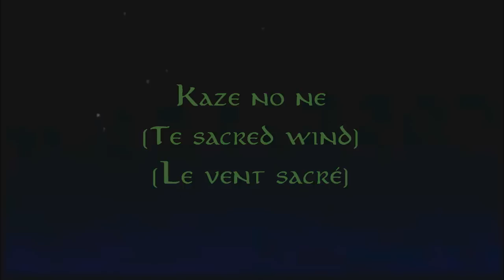[Cover] Kaze no ne - Grégoire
Traduction des paroles anglaises (sens similaire en japonnais ! :) ) :

Rêvant des étoiles si hautes
Qui me parlent en soupirs secrets,
Dérivant sur une brise,
Que seul moi peux sentir et entendre

Serait-ce le vent sacré,
Qui m'appelle maintenant à commencer,
Pour marcher dans l'obscurité,
En portant la lumière de demain?

En battant des ailes très haut
Au-delà de la terre, au-delà du ciel
Allez, n'hésite pas
Ne te retourne pas - nous devons y aller maintenant

N'aie crainte
Tu seras en sécurité à partir de maintenant
Le ciel du matin veille sur nous

Profondément, à l'intérieur, en silence,
Mon cœur doit battre.
Au plus profond de moi,
Des souvenirs vacillants et miroitants
Éternellement

Allant si haut au dessus des montagnes sans fin
Marchant vers la lumière
Ton coeur verra la direction
Et tu trouveras le chemin
Attends et tu verras

Allant au dessus du ciel sans fin, si haut,
Demain,
Nous suivrons en cas de doute
Tes promesses d'aujourd'hui,
Attendons de voir ce qui arrivera

Petite info : Cette musique est l'introduction du jeu vidéo Final Fantasy Crystal Chronicles, que j'ai interprétée pour un concours sur le forum des P'tits Doublages, dont le thème était la couleur verte ! :)

Lien avec la couleur verte :
Le vert est une couleur qui symbolise l'élément air. Le vent est composé d'air, voilà déjà pourquoi j'ai choisi cette chanson : Kaze no ne, c'est à dire le vent (en anglais, le "vent sacré" ^^)
Ici, on parle d'un voyage, du moins de son départ et des doutes qui peuvent apparaître à ce moment là.
On parle alors d'espoir ("marchant vers la lumière", "attends et tu verras") et de volonté d'agir ("Allez, n'hésite pas, Ne te retourne pas - nous devons y aller maintenant").
Or, la couleur verte symbolise l'espoir, la chance, la volonté d'agir et plus simplement de nature (nature qui est d'ailleurs évoquée tout au long de cette chanson)